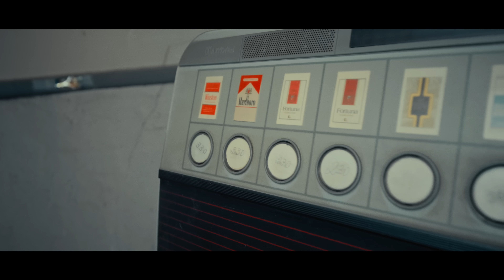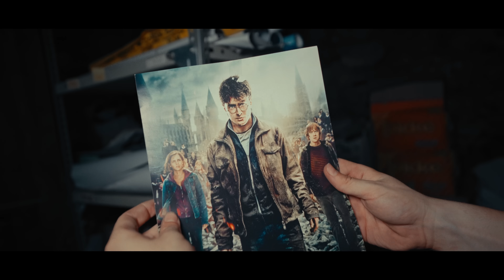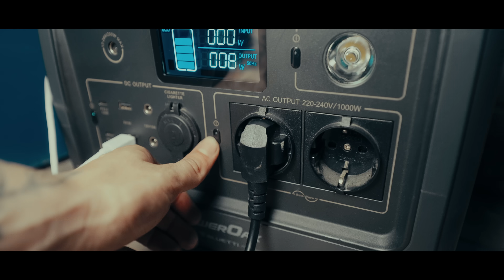Me cuelo en un CINE ABANDONADO para ver una película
⚠️ Los actos que aparecen en este video se han realizado por profesionales, no intentes imitarlo ⚠️

Llevaba ya mucho tiempo queriendo ver una película con mi proyector en algún sitio especial, y qué más especial que un cine abandonado para proyectarla a lo grande :)

Abandonado en 2011, el cine cerró sus puertas por falta de clientes y porque muchos de los proyectores se quedaron obsoletos. A día de hoy está bajo un plan de renovación, y se encuentra cerrado.